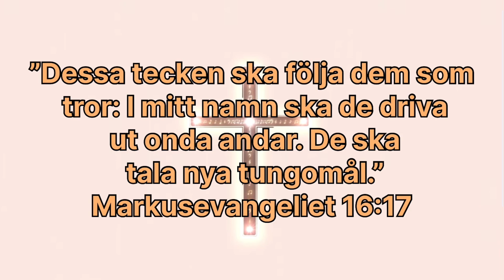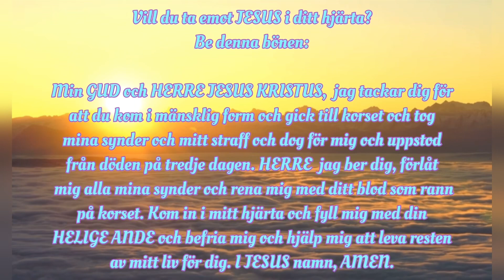Namnet Jesus är högre än alla andra namn! Sergels torg plattan Stockholm 2024-07-03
På vår hemsida har du möjlighet att köpa kläder med kristet budskap samt ta del av olika vittnesbörd som handlar om hur Herren Jesus har fört människor till frälsning.

så kan du få Swishnumret.